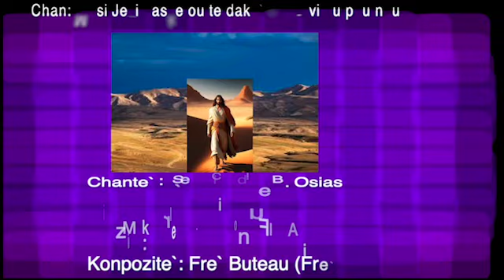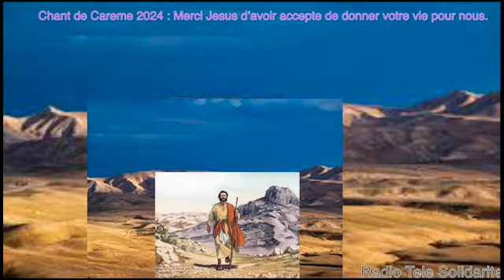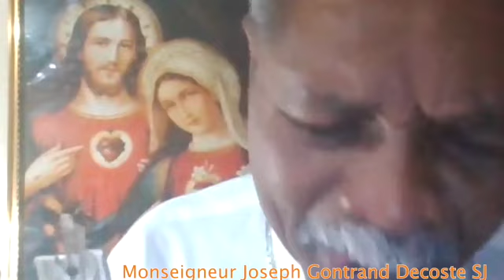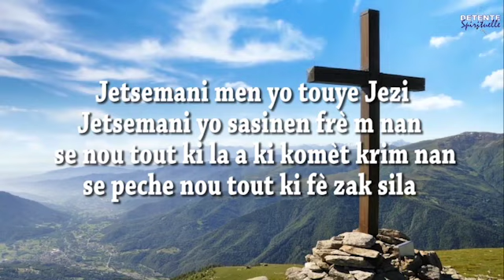Eveque Joseph Gontrand Decoste SJ 3eme Predication de la Retraite Pascale 2024 de la Radio Tele Sol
Eveque Joseph Gontrand Decoste SJ 3eme Predication de la Retraite 2024 de la Radio Tele Solidarite